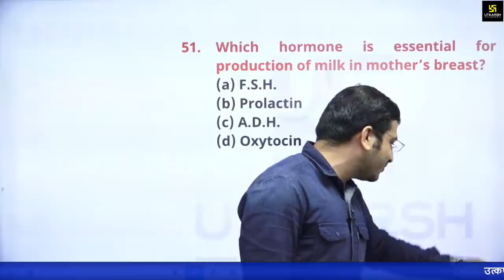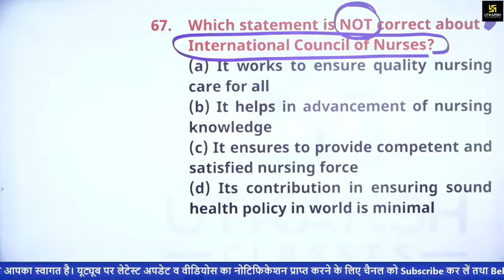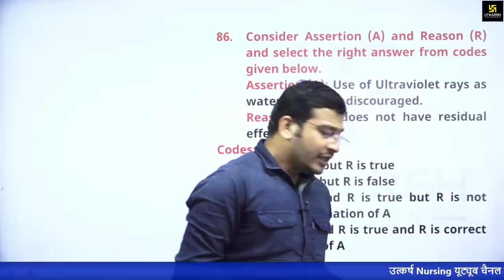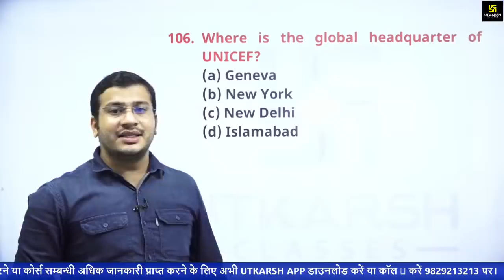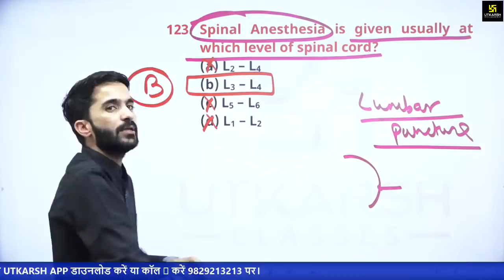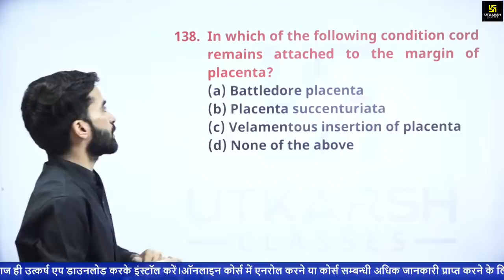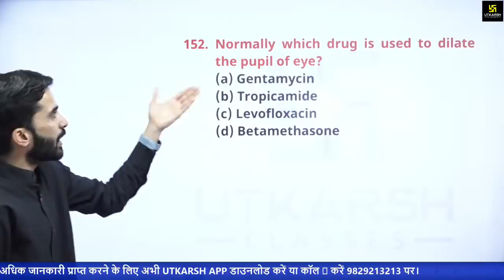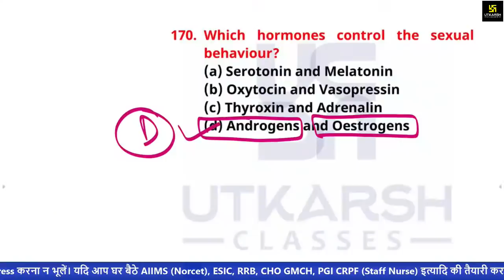UPPSC Staff Nurse-|| 2021 Paper Solution | Nursing Subject | Analysis |Answer Key |Siddharth sir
UPPSC Staff Nurse-|| 2021 Paper Solution |  Nursing Subject | Complete Analysis | Answer Key | Siddharth Sir

UPPSC Staff Nurse-|| 2021 के exam का संपूर्ण विश्लेषण लेकर आए है जिसमें Nursing विषय के सभी प्रश्नों के सटीक उत्तर तथा पेपर में पूछे गए सभी प्रश्नों का सविस्तार व्याख्या करवाई जा रही है तो यह वीडियो होने वाला है बेहद खास तो अंत तक अवश्य देखिएगा ।